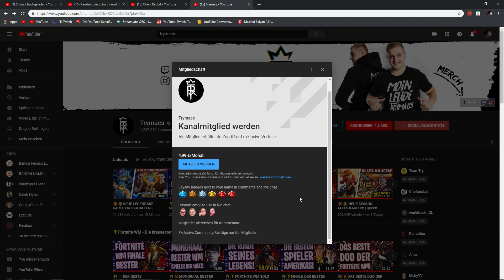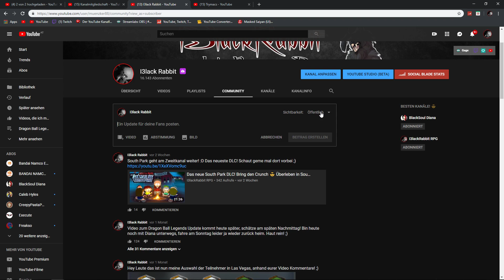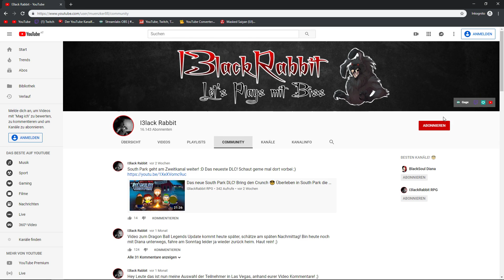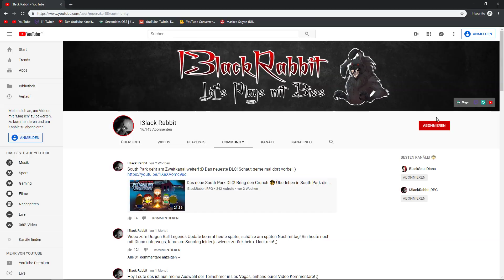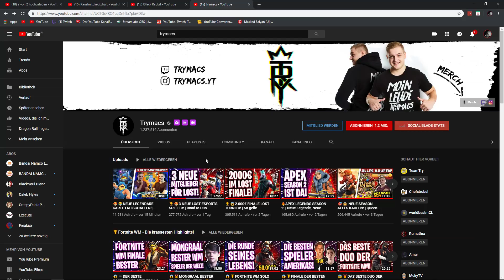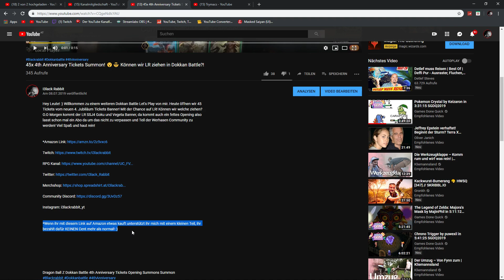Jetzt KANALMITGLIED werden! 😎 Alle Infos & mehr im Video Werhasen Community!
Hey Leute! :) Willkommen zu einem ganz speziellen Infovideo von mir. Heute zeige ich euch wie ihr nun jetzt Kanalmitglied werden könnt und mich somit im Monat etwas unterstützen könnt! :) Welche Vorteile es hat und vieles mehr. Ihr habt abgestimmt und hier nun das Ergebnis. Die Community hat entschieden! Ich zeige euch aber auch wie ihr mich auf vielen anderen Wegen auch unterstützen könnt! DANKE für eure Hilfe! Viel Spaß und haut rein!

Black Rabbit Kanalmitgliedschaft Kanalmitglied Community Werhasen